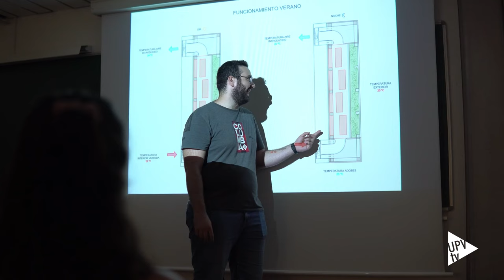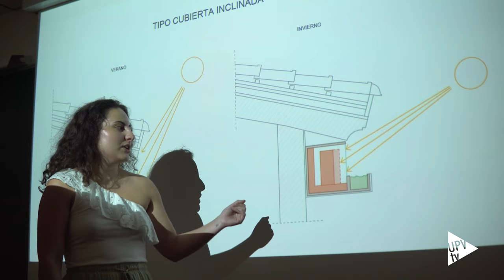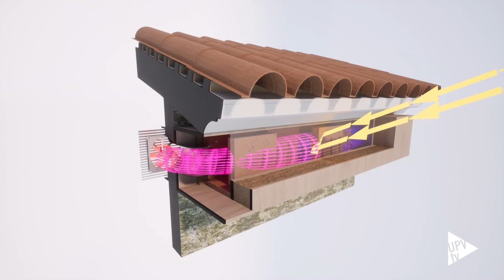Estudiantes de la UPV en la COP28 - Noticia @UPVTV; 30-11-2023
Cuatro estudiantes de la Universitat Politècnica de València (UPV) participan en el foro más relevante del mundo para el futuro climático, la Convención Marco de las Naciones Unidas sobre el Cambio Climático (COP28), que tiene lugar en Dubái (Emiratos Árabes Unidos) del 30 de noviembre al 12 de diciembre.

Su intervención en el foro mundial sobre el cambio climático es una gran oportunidad de aprendizaje y de difusión de su prototipo de climatización, Xaloc.